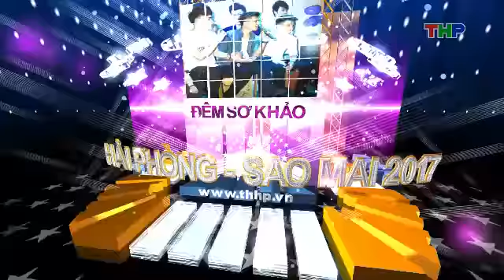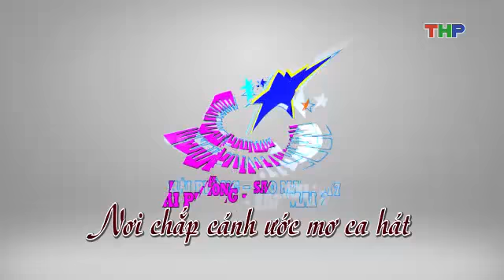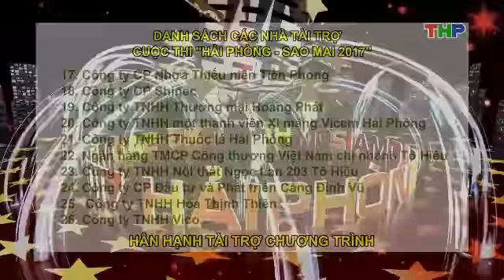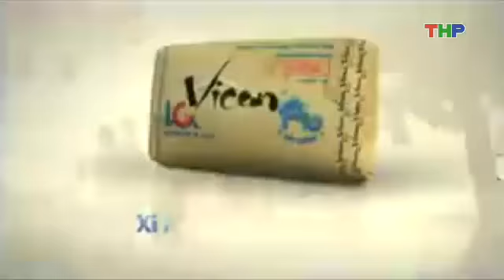Giới thiệu Vòng sơ khảo Hải Phòng - Sao mai 2017